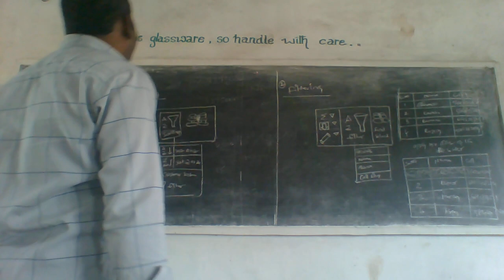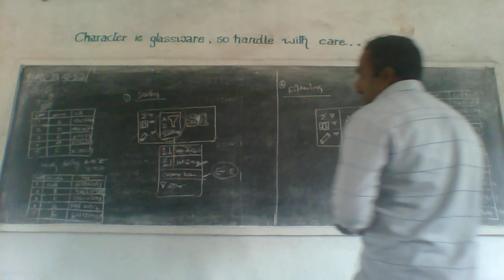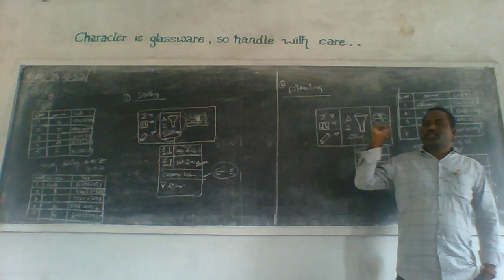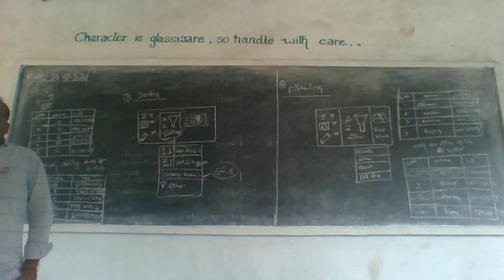II B COM III SEM OAT 24 12 2020 @